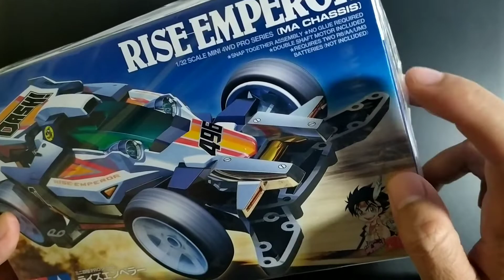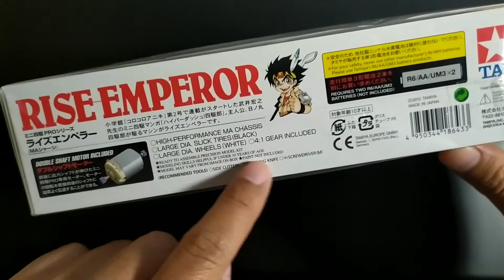UNBOXING TAMIYA RISE EMPEROR | DASH YONKURO | ミニ四駆 TAMIYA | MINI 4WD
Unboxing Kit Legend
Seri Dash Yonkuro, Rise Emperor
Kit ini udh mulai langka di pasaran..
Tapi masih ada..
Enjoy it.. Go For it..

Best regards..